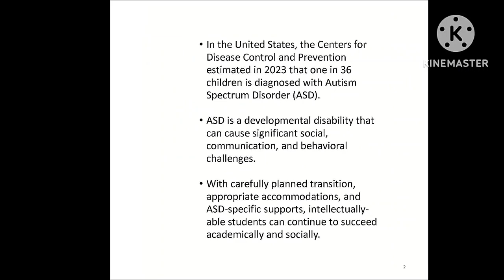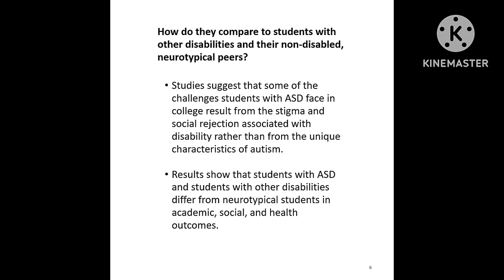12-2-2023 - RFART419 - Project Social Media - Autism Research Plan - Typography Slideshow Video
This is my original student animated film made on December 2, 2023. This video is about my Project Social Media - Autism Spectrum Disorder Research Plan - Slideshow (GDS-065) Typography Homework Video I made as a school assignment for Mission College online classes. Marina Nanami, Mary Cambridge, Flori Valdez, and Dororo from Keroro Gunso anime also appear in this slideshow video.

これは、2023 年 12 月 2 日に作成された私のオリジナルの学生アニメーション映画です。このビデオは、ミッション カレッジのオンライン クラスの学校課題として作成した私のプロジェクト ソーシャル メディア - 自閉症スペクトラム障害研究計画 - スライドショー (GDS-065) タイポグラフィの宿題ビデオに関するものです。 このスライドショービデオには、アニメ「ケロロ軍曹」の七海マリナ、メアリー・ケンブリッジ、フロリ・バルデス、どろろも登場します。

Reference Link:
Mission College Graphic Design Class Courses: